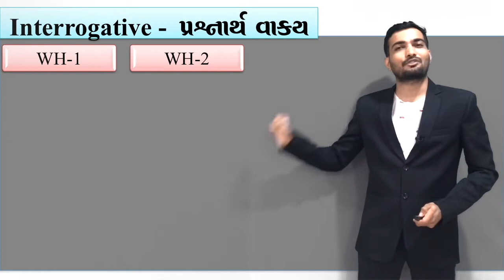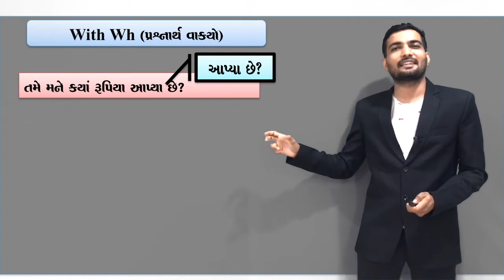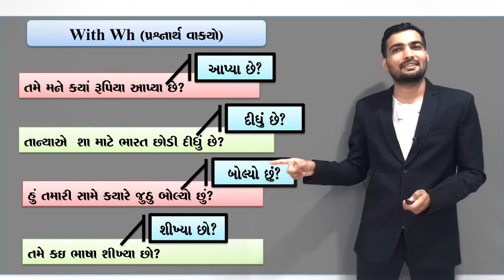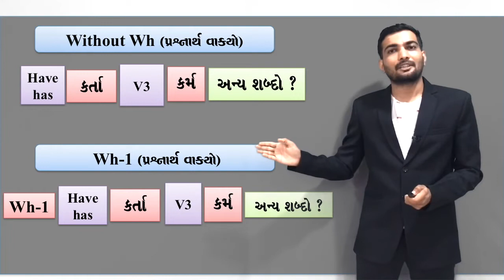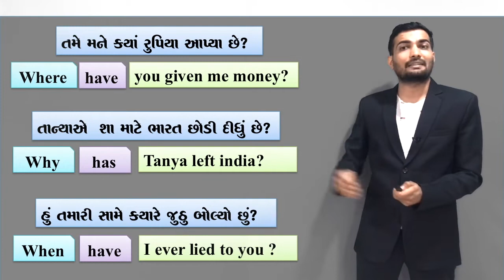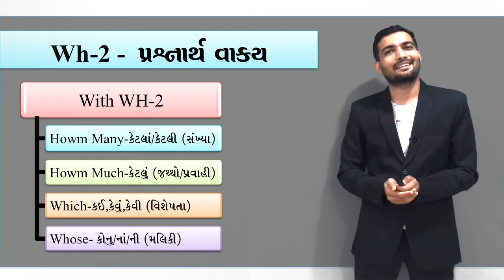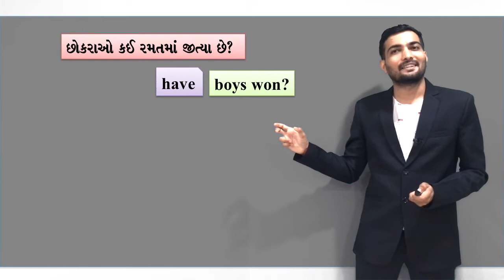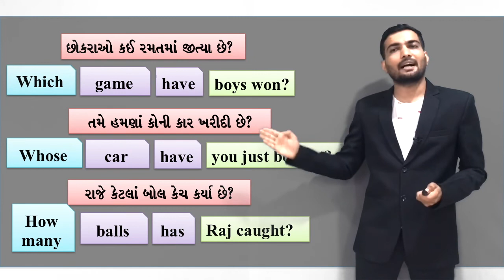PRESENT PERFECT TENSE || PART-2|| ENGLISH || GRAMMAR || WH-QUESTIONS || IN GUJARATI || ER RAKESH SIR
In this present perfect tense video Er Rakesh Sir explaining the simplest method of this tense. This video is all about Present Perfect Tense in Gujarati very easy method and with examples. This series of English grammar will be a great support to all those learners who want to learn English in Gujarati language from the beginners' level. It is very useful for Std. 6 to 12 and all competitive exams.
 English Grammar in Gujarati for students
Easy English Grammar in Gujarati
Basic English Grammar in Gujarati
Best English grammar in Gujarat
Gujarati best channel for English
Gujarati best channel for English grammar
Learn English Grammar in Gujarati
Best Gujarati channel for English